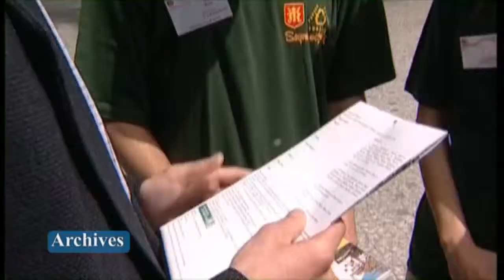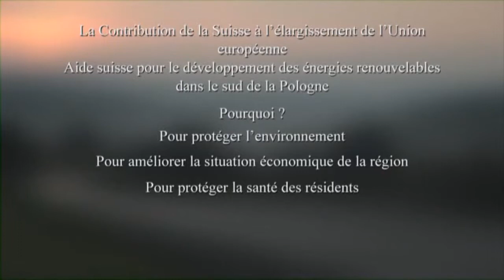Poland – Support for Renewable Energy in French (2013)